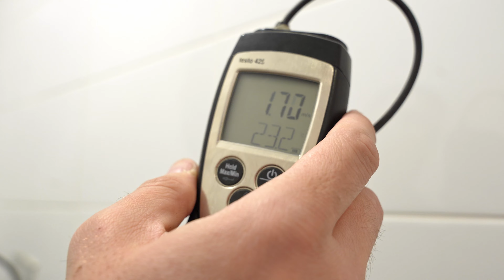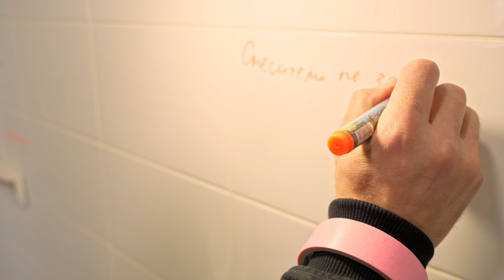Пиковские истории Жк Полярная 25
Приемка квартиры ПИК в Жк Полярная 25
Застройщик: Пик

Класс жилья: Комфорт

Цены начинаются от 251 000₽/м2 и доходят до 444 600₽/м2

Ближайшее метро Медведково  ( 4 минуты на автобусе )

ТЕЛЕГРАММ-КАНАЛ - мой авторский канал про качество современного строительства и ремонт, показываю как бывает и как надо!